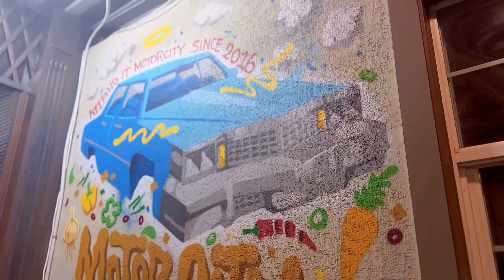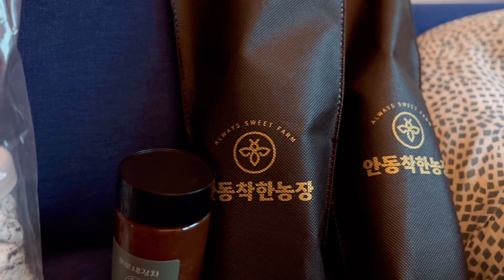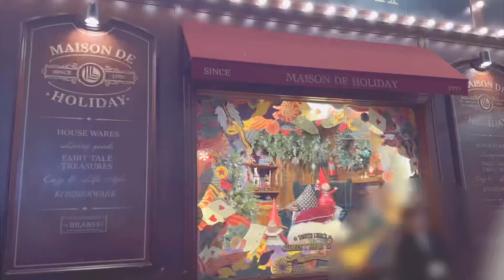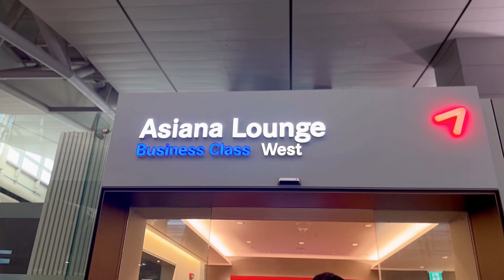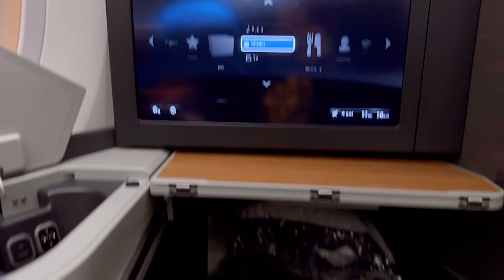Seoul Diaries // December 23 Vlog // Art Fair, End of First Semester, Traveling to the US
It's Christmas! This month was a whirlwind - finishing up first semester, checking out the Handmade Fair & heading back to the states to be with family. Hope everyone enjoyed their holiday season, leave a comment about what you'd like to see in 2024.

About the Channel: My name is Krissy & I’m originally from the Midwest. I’ve been living in Seoul for two+ years, teaching art and doing my best to explore South Korea while I learn the language. I use my channel as a way to remember and share all of the fun experiences.

Are there any places or things you would like to see? Have questions about something?

~Krissy

Follow to see more photos over on Instagram